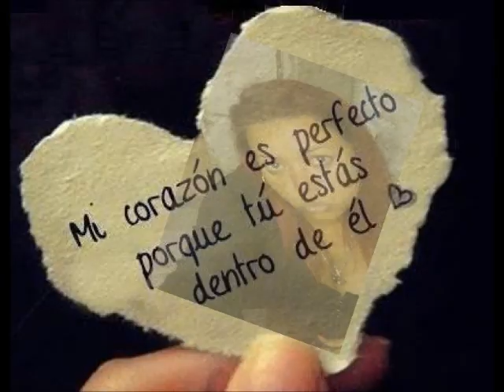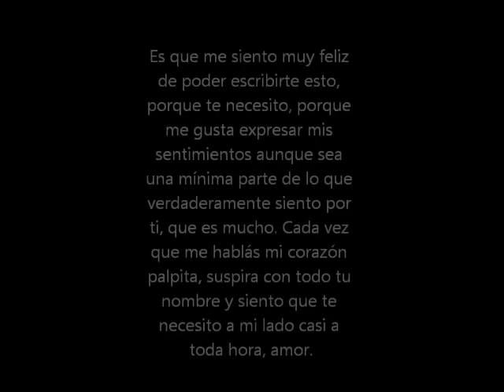Romina el amor de mi vida